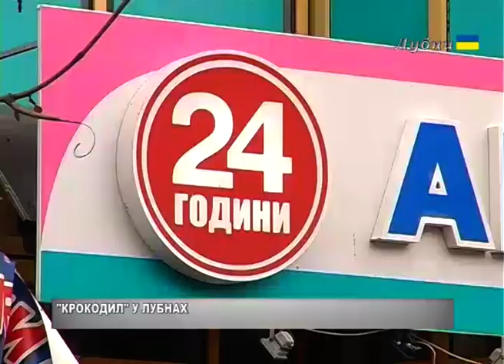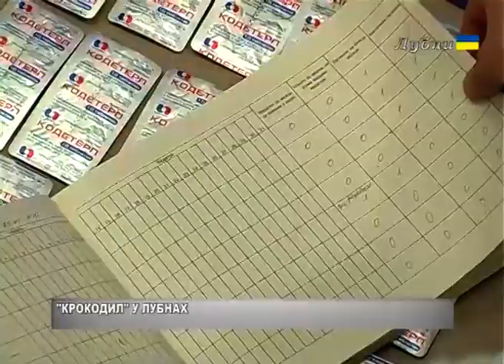"КРОКОДИЛ" У ЛУБНАХ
Увага! Даний сюжет містить кадри особливо вражаючого або відразливого вмісту